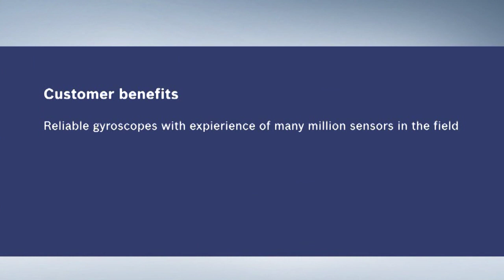EN | Bosch Angular-rate sensor SMG10x for rollover application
Roll over mitigation (ROM) utilises existing electronic stability control (ESC) sensors. ROM helps to reduce a vehicle's rollover risk by determining when a vehicle is experiencing extreme lateral tire force, and activating to reduce those forces when necessary. This is accomplished through a series of events, beginning with the braking of the outer front wheel.